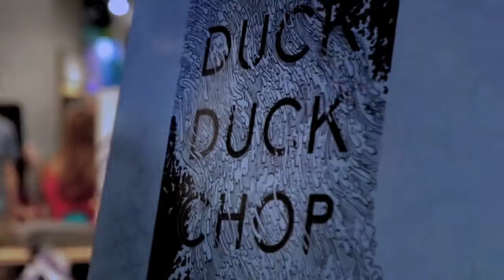Duck Duck Chop Live at Vans Melbourne Central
Melbourne two piece 'future music' band Duck Duck Chop took over the Vans Melbourne Central Concept Store on Saturday 31st of August 2013 for a special one hour set.  DDC have been lurking around Melbourne for near 7 years, playing shows with just about everyone. These two punk kids created quite the stir on Saturday, check it out.